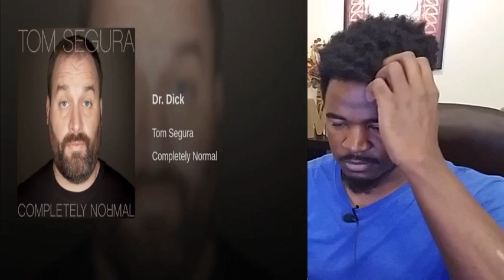Tom Segura Dr Dick Reaction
No copy right infringment inteded.Fair use allows limited use of copyrighted material without permission from the copyright holder for purposes such as criticism, parody, news reporting, research and scholarship, and teaching